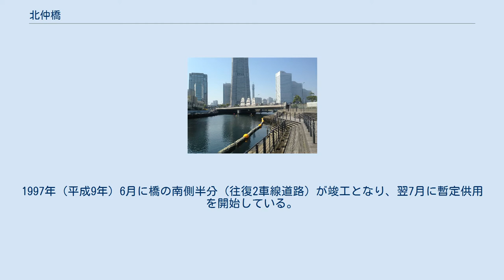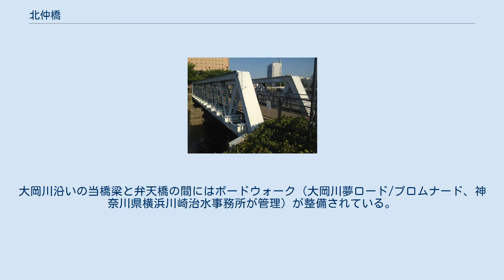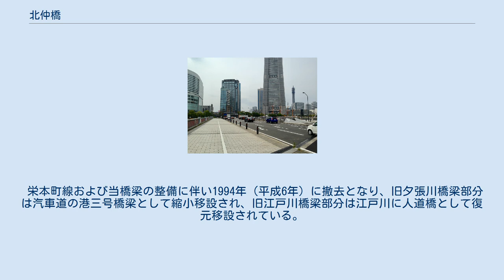北仲橋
北仲橋（きたなかばし）は横浜市中区に位置し、大岡川の河口部に架かる橋梁である。
栄本町線（みなとみらい大通り）の一部となっており、車道の他に歩道および自転車レーンも整備されている。
 本項では、当橋梁の場所にかつて架かっていた大岡橋梁についても解説する（後節参照）。
 広域幹線道路（都市計画道路）である栄本町線（みなとみらい大通り）の橋梁であり、大岡川河口部を超えて再開発エリアのみなとみらい地区（中央地区）と北仲通地区を結んでいる。
1997年（平成9年）6月に橋の南側半分（往復2車線道路）が竣工となり、翌7月に暫定供用を開始している。
その後、橋の北側が完成したことにより現在の往復6車線道路として全面供用が開始されたのは2002年（平成14年）4月のことである。
 橋上の道路（栄本町線）では歩道が広くとられており、自転車走行レーンも確保されている。
また、橋上からはみなとみらい地区の景色や産業遺産の汽車道を見渡すことができる。
大岡川沿いの当橋梁と弁天橋の間にはボードウォーク（大岡川夢ロード/プロムナード、神奈川県横浜川崎治水事務所が管理）が整備されている。
 なお当橋梁の架設以前には、ほぼ同じ場所に大岡橋梁（後節参照）が架かっていた。
橋の北東側 〔MAP〕 には開港当時に灯台が設置された旧灯台寮護岸（横浜市で最も古い河川護岸）が残っており、横浜市認定歴史的建造物となっている（「北仲通地区#地区別の開発概要」も参照）。
また、護岸付近には旧大岡橋梁台跡の石積み台も残る。
 汽車道の港三号橋梁 （2014年6月撮影） 当橋梁の場所には、かつて大岡橋梁（おおおかきょうりょう）が架かっていた。
北仲通地区に当時存在した横浜生糸検査所までの専用線（引き込み線）を通すために、北海道の夕張川橋梁と旧総武鉄道の江戸川橋梁（2連）を1928年（昭和3年）に移設し、3連のポニー形ワーレン・トラスとしたものである。
1991年（平成3年）には「かながわの橋100選」に選定されている。
 栄本町線および当橋梁の整備に伴い1994年（平成6年）に撤去となり、旧夕張川橋梁部分は汽車道の港三号橋梁として縮小移設され、旧江戸川橋梁部分は江戸川に人道橋として復元移設されている。
 ^ 大岡川橋梁とも呼ばれる。